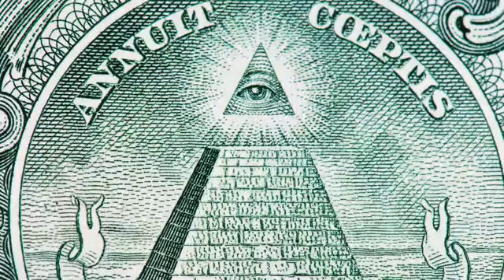Birthing HOLY FACTS